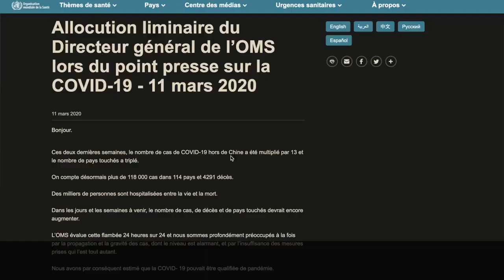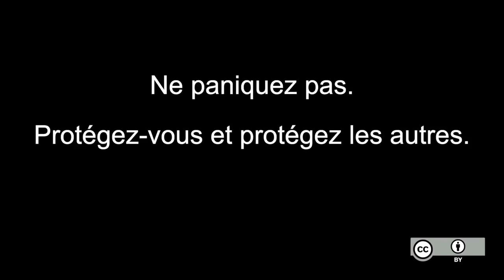Corona virus comment faire pour sauvé sa famille